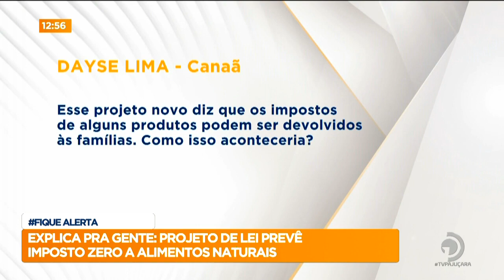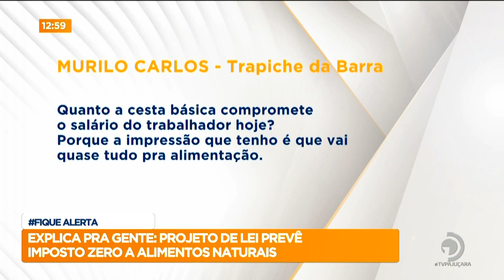Explica Pra Gente: Projeto de lei prevê imposto zero a alimentos naturais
Professor de Economia, Francisco Rosário, falou sobre o assunto.